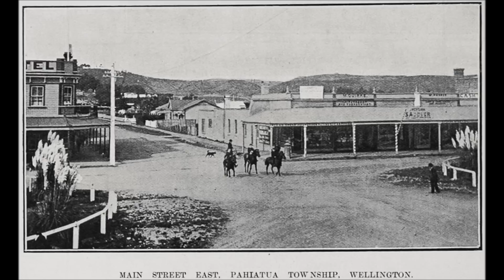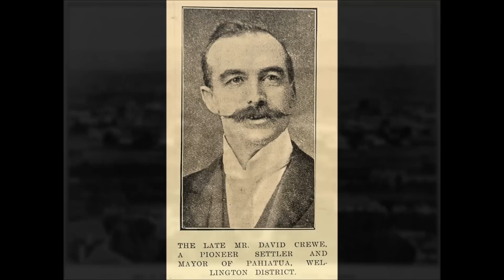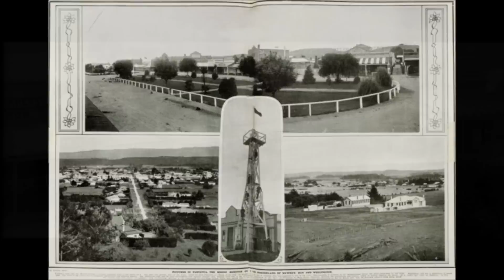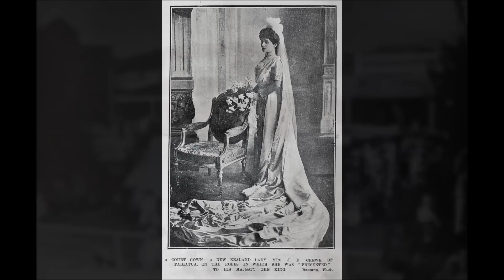Pahiatua. A pictorial history of the early years, 1881 -1930's.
A collection of old photos showing the the growth of Pahiatua's early years.
Pahiatua's origins.
The Wellington Land Board decided in December 1880 to offer land in the Pahiatua Block for settlement. This consisted of 12,000 acres (4,900 ha), of which 3,000 acres (1,200 ha) was offered on a deferred payment basis. Applications for the land closed in February the following year, but there seems to have been little interest at first. Sales of land from the original offer continued over the next few years.

The Pahiatua village was not a settlement initiated by the government, but rather one that had its origin in land speculation. Several subdivisions were established by private landholders including W. W. McCardle, H. Manns, A. W. and Henry Sedcole, and W. Wakeman. It is claimed that the first settlers were John Hall who arrived on 28 February 1881, followed by John Hughes the next day. These men, plus the brothers of Hughes and their families, comprised Pahiatua's population the first summer. Precisely when the town of Pahiatua came into being is not clear as it has not been established when McCardle's first land sale took place. However, by the summer of 1883 he was advertising grassed suburban sections, "improved" acres, and other unimproved lots. In November 1885 he sought to dispose of a large portion of one of his subdivisions at an auction in Napier.

Development of the land quickly produced results, and by August 1883 5,000 acres (2,000 ha) had been cleared, several hundred head of cattle were being grazed, and the population stood at 150. The efforts of the early settlers were sufficient to attract storekeepers and even a hotel.

The government belatedly decided to get involved and agreed to survey a township reserve in December 1882. They later changed their minds and postponed any decision, citing the need to wait for the final determination of the route of the railway. The settlers, also desirous of being close to the railway to improve land values, made strenuous efforts to have the line run through the town, but like their southern counterparts in Greytown, were ultimately unsuccessful. The legacy of this plan can be seen today in the unusual width of Pahiatua's Main Street which was designed to accommodate the railway down the centre. The intended railway reserve became a grassed median after it was decided to build the railway line to the west of the town.